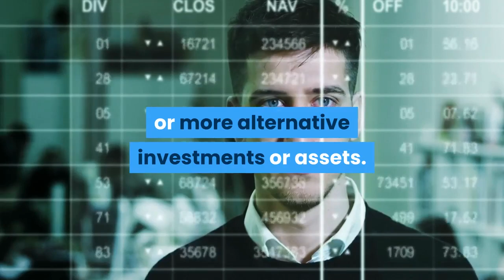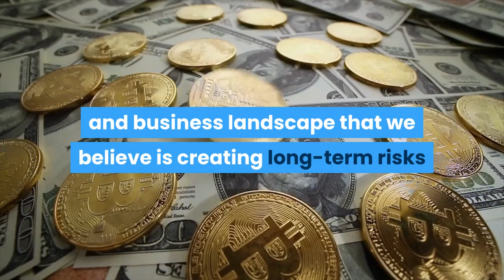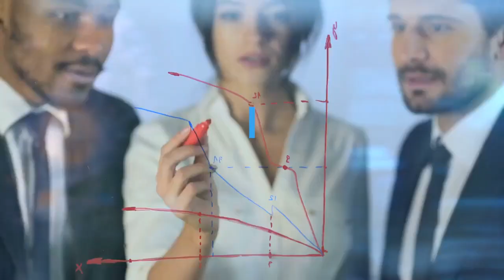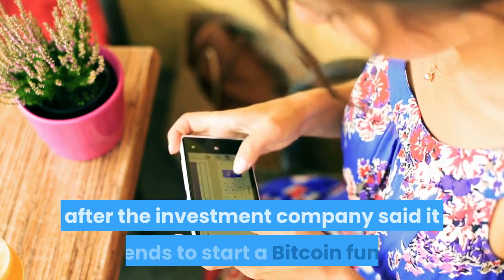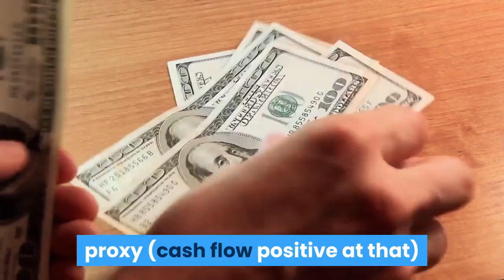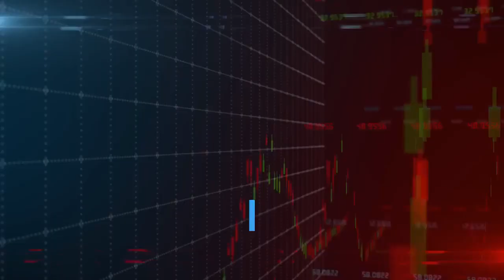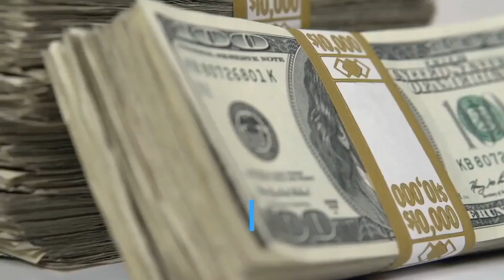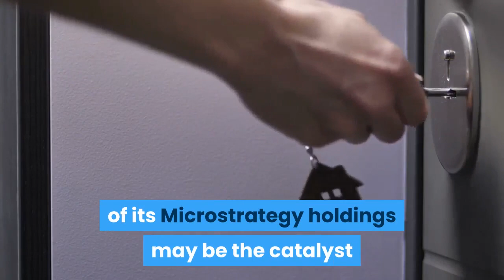How Bitcoin Hits $100,000 Next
Back on August 11, when bitcoin was still trading just above $10,000, publicly traded business intelligence firm Microstrategy (MSTR) made a transformational announcement: the company said that it has purchased 21,454 bitcoins at an aggregate purchase price of $250 million, a purchase made "pursuant to the two-pronged capital allocation strategy" which - in addition to repurchasing $250 million of its stock in the open market - also called for investing up to $250 million in one or more alternative investments or assets. In doing so, MSTR became the first publicly-traded company to convert a substantial portion of its cash holdings to bitcoin.